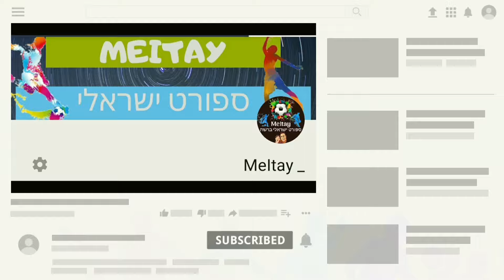דן ביטון● ברוך הבא להפועל באר שבע HD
‏הקשר בן ה-29 חוזר למועדון בו גדל וחזק את הקבוצה של רן קוז׳וק. האם לדעתכם מדובר ברכש שובר שוויון עבור הקבוצה מבירת הנגב? כיתבו לנו בתגובות כאן למטה 👇 אהבתם את הסרטון הזה? שתפו עם חברים ואל תשכחו לתת לייק ול￼הרשם לערוץ אם אתם רוצים עוד תוכן כזה 🤗